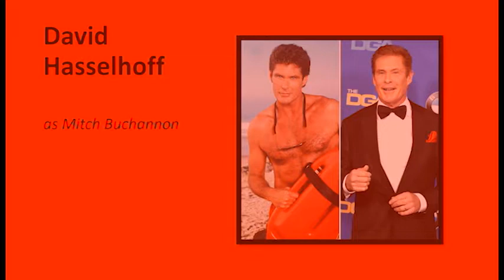Baywatch Cast Then And Now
Series cast then and now, theme song